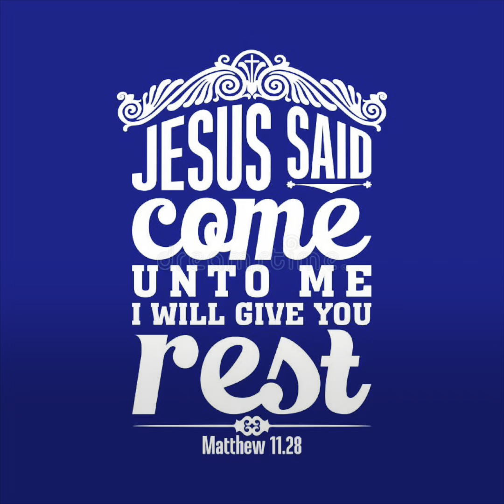No hypocrites allowed!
We say we want to draw close to the Lord, but He wants to make sure our heart is really in it... He has no desire to fellowship with hypocrites.